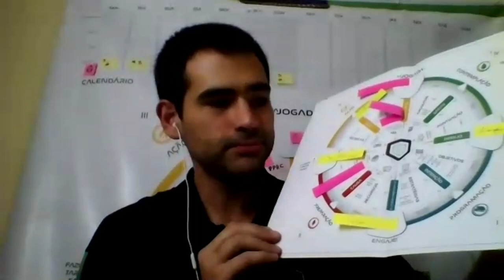Bom dia Ep4. Priscila Monteiro comenta origem histórica da burocracia no Brasil e possíveis futuros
CONVITE
Participe da nossa associação de aceleração e gamificação de negócios para estar nesta rede de apoio de empresários criativos preenchendo o formulário abaixo: